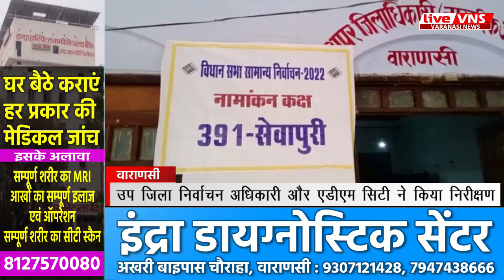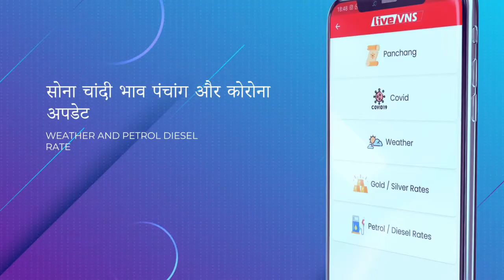10 फरवरी से वाराणसी में शुरू होगा नामांकन, उप जिला निर्वाचन अधिकारी ने किया निरीक्षण